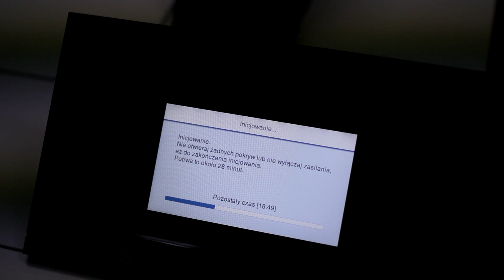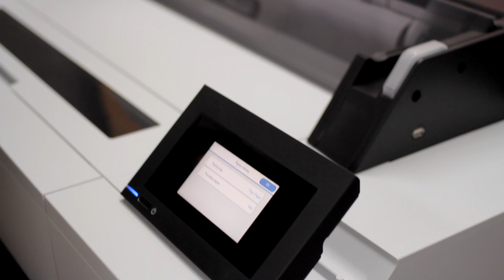Ploter Epson SC-T3400 - first installation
🆕 Ploter EPSON SC-T3400 zapewnia dużą precyzję, produktywność i wielkość wydruków (do 24 cali). Ta drukarka wielkoformatowa CAD/GIS jest przeznaczona dla tych, którzy potrzebują profesjonalnej drukarki technicznej o niskim całkowitym koszcie posiadania. Potrzeba wiernego, precyzyjnego, niezawodnego i szczegółowego drukowania ma zasadnicze znaczenie bez względu na to, czy jesteś architektem, studentem, inżynierem czy pracownikiem agencji reklamowej. Wersja biurkowa.

Wejdź już teraz na naszą stronę i dowiedz się więcej o tym ploterze

Jesteśmy autoryzowanym partnerem handlowym oraz autoryzowanym serwisem firmy EPSON.

✂ VIDEO i MONTAŻ
▸ Łukasz Grabuś